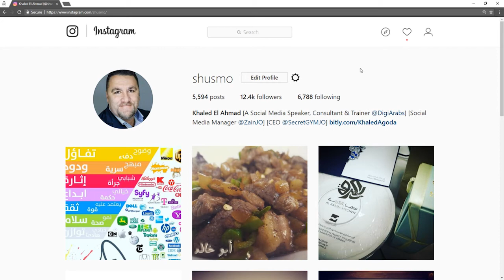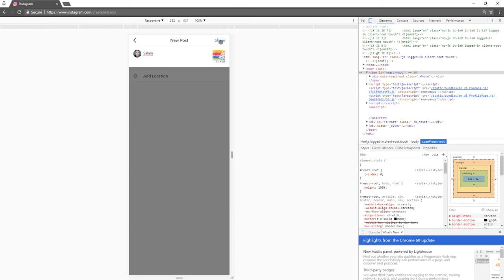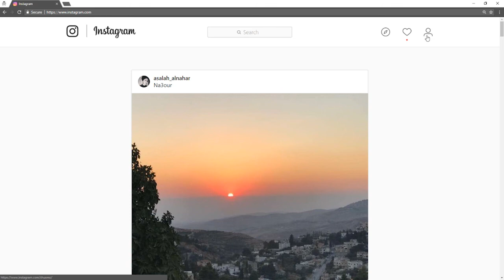طريقة تحميل الصور على الانستقرام من الكمبيوتر بدون استخدام أي أدوات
How to upload photos to instagram directly from your desktop without using any tools